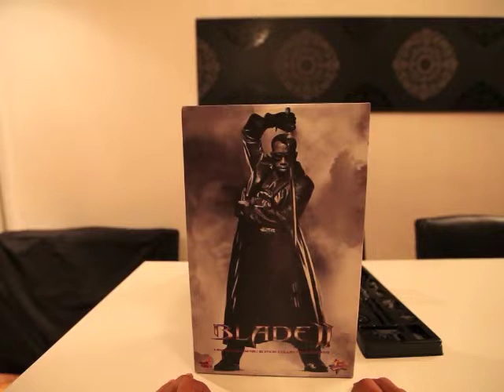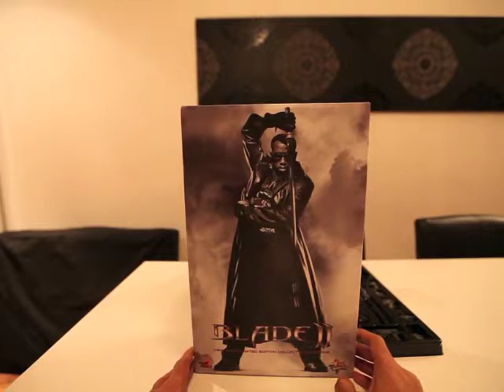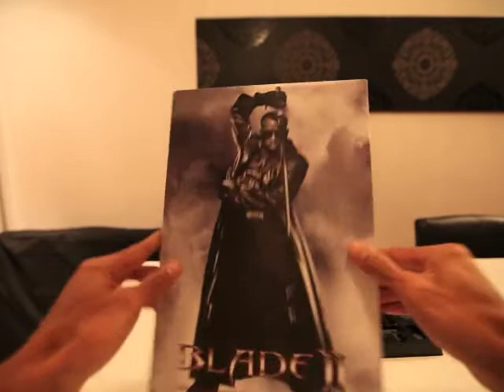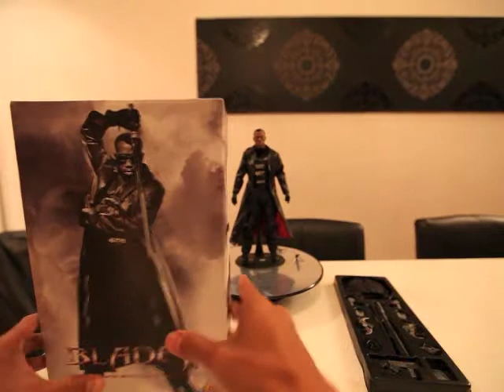Hot Toys Review Blade 2 part 1